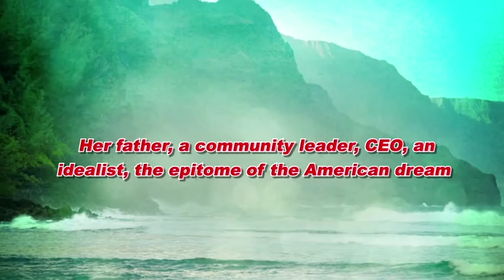How Do You Grab a Naked Lady? By Sharon L. Hicks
How Do You Grab a Naked Lady? is a sexy, horrific, funny, honest-to-the-bone memoir, with many interesting twists and turns. Sharon was torn between two opposing forces, her mother and dad. Her dad was an idealist, nothing but the best for his daughter. But with her mother, there was a bit of a problem. Mother was irrational, charming, seductive, unpredictable, and a brilliant woman with tendencies towards emotional outbursts, foul language and parading naked in public. Not the role model young Sharon wanted. Only choice left: Dad's dream of the white picket fence, including squeaky-clean husband, two children, a beautiful home and enough financial security so that his daughter would never need to work.

Sharon continually searched for the squeaky clean husband and the white picket fence. But she had two failed marriages. And many, many men. Too many. She came up empty. Sharon began to question her Dad's dream of the white picket fence. Eventually she discovered the answer in the most unlikely source—her Mother.